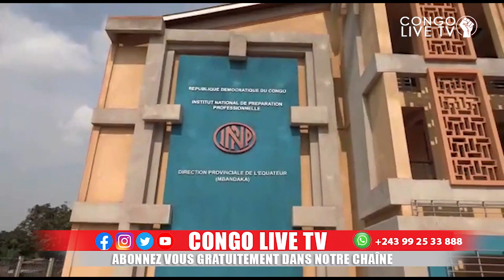🔴FLASH : PANIQUE À KINGAKATI MENDE FAIT DE VÉRITABLES RÉVÉLATIONS TROUBLANTES, LES MASQUES TOMBENT